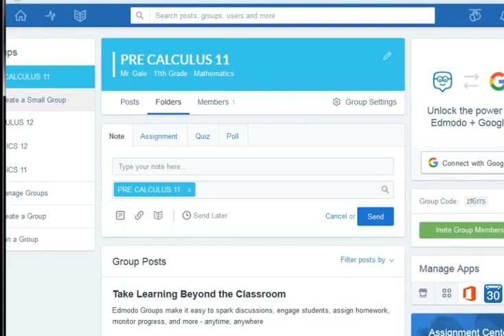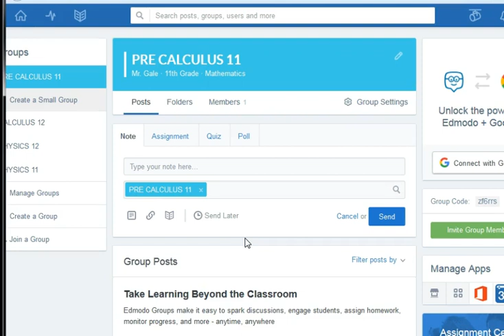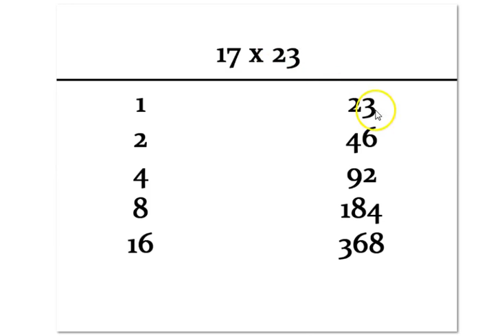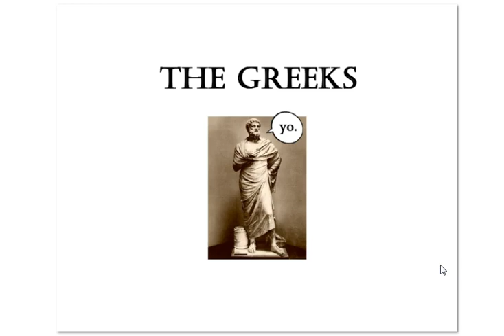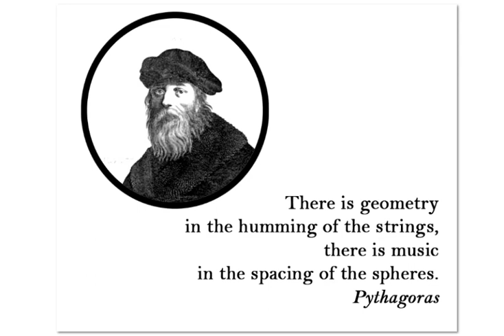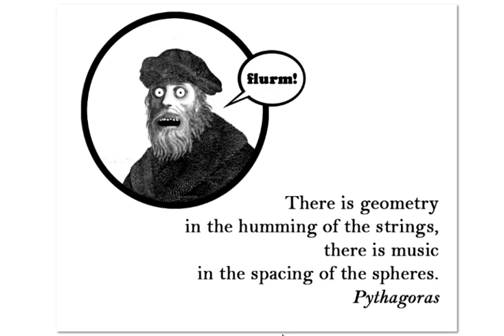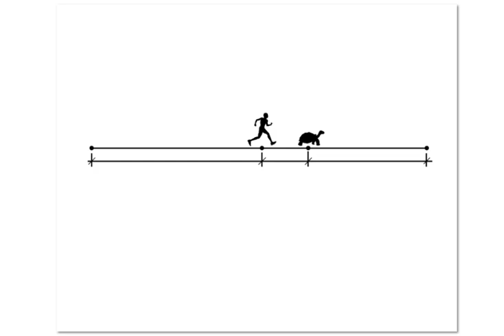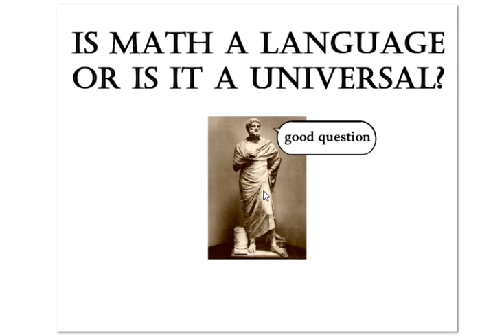PRE CALCULUS 11 00: Intro to PreCalculus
LECTURE STARTS AT 4:45

Course: Pre Calculus 11
Topic: Introduction
Question: What's Pre Calculus all about?

I used to be a teacher; Now i'm not. I taught physics, science, pre calculus, calculus, film, and media studies. These are videos made for my students that cover certain subjects or were just made to answer particular questions asked in class.

I'm always happy to make more - just ask. They're fun to make.